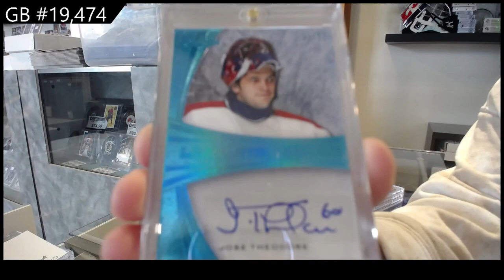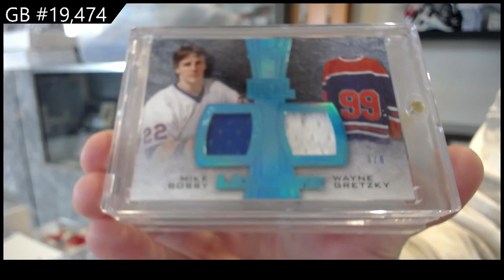15-16 Leaf Ultimate Hockey Box Break - C&C GB #19,474